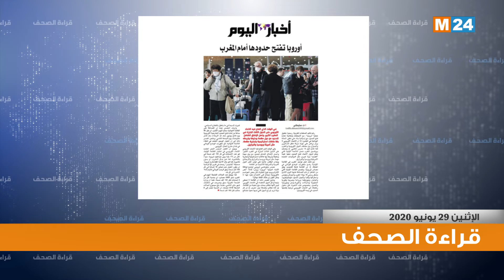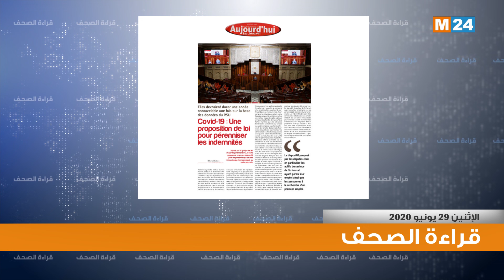قراءة في أبرز اهتمامات الصحف الوطنية ليوم 29.06.2020